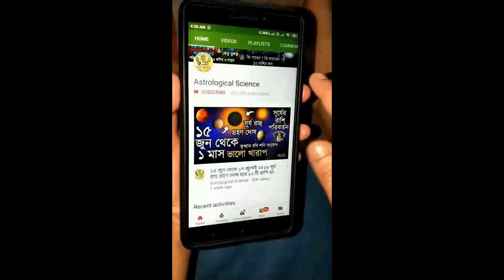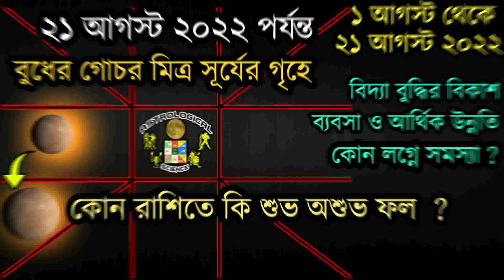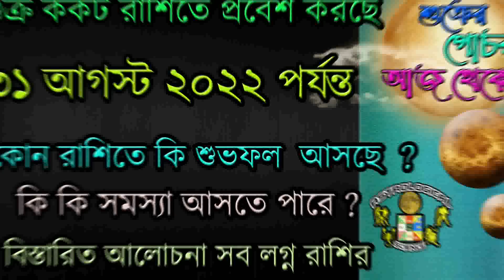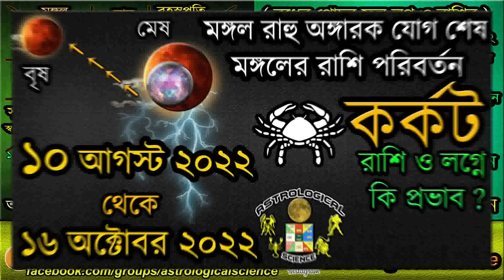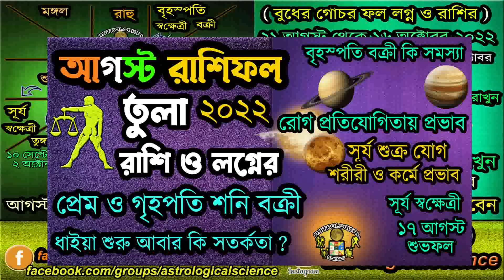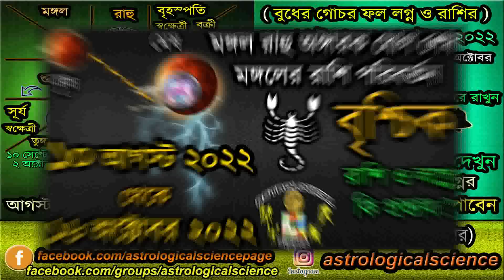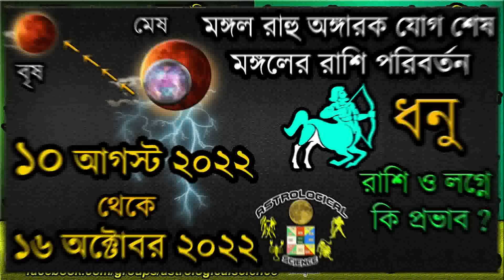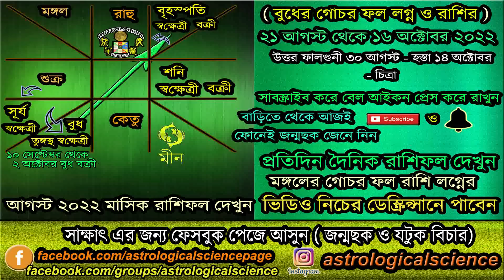২১ আগস্ট ২০২২ থেকে ১৬ অক্টোবর ২০২২ বুধ তুঙ্গস্থ বুধের কন্যা রাশিতে গমন Mercury Transit in Virgo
২১ আগস্ট ২০২২ থেকে ১৬ অক্টোবর ২০২২ বুধ তুঙ্গস্থ বুধের কন্যা রাশিতে গমন | বুধের গোচর | Mercury transit in Virgo 21 August 2022 to 16 October 2022, Mercury Exalted Mercury, বুধ গ্রহ উচ্চস্থ স্বক্ষেত্রী হবে ২১ আগস্ট ২০২২ থেকে ১৬ অক্টোবর ২০২২ পর্যন্ত Astrological Science, 🧡 অনুগ্রহ করে আমাদের ইউটিউব চ্যানেলটি সাবস্ক্রাইব করুন নতুন ভিডিও খুব দ্রুত পেতে জন্য বেল আইকনটি প্রেস করে দিন এখুনি 🧡🧡🧡নিচের লিঙ্কে দেওয়া ভিডিও গুলি অবশ্যই দেখুন ***

✪⚡ ২০২২ ⚡রাশিফল✪